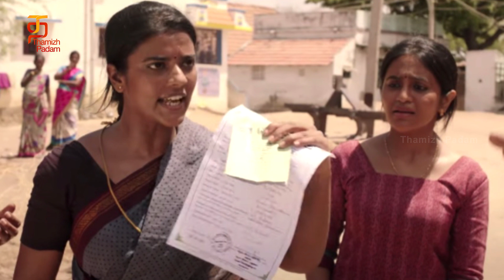விவசாய அரசியில் பேசும் ரணசிங்கம்! | Ka Pae Ranasingam Review | Vijay Sethupathi | Aishwarya Rajesh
Ka Pae Ranasingam Review on Thamizh Padam. Ka Pae Ranasingam Tamil Movie, Directed by P. Virumaandi stars Vijay Sethupathi and Aishwarya Rajesh in lead roles. Produced by Kotapadi J. Rajesh, Music is by Ghibran.